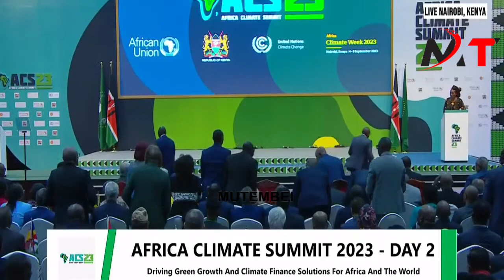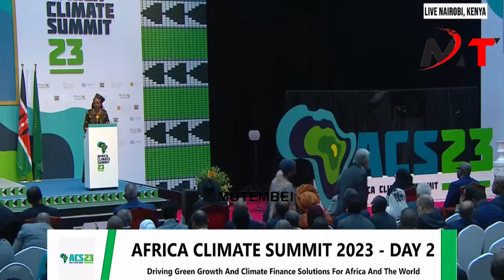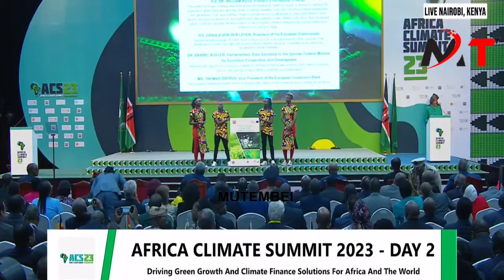RUTO SIT DOWN WITH RAILA AND BUY ENOUGH KMOWLEDGE FROM HIM DONT IGNORE HIM!!AFRICA PRESIDENTS WARNS